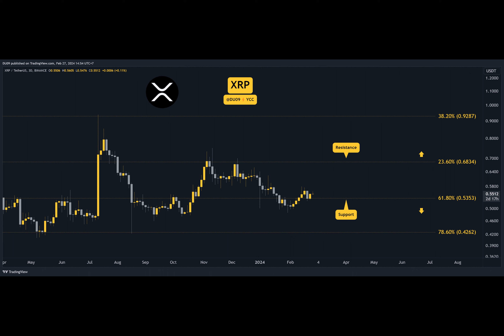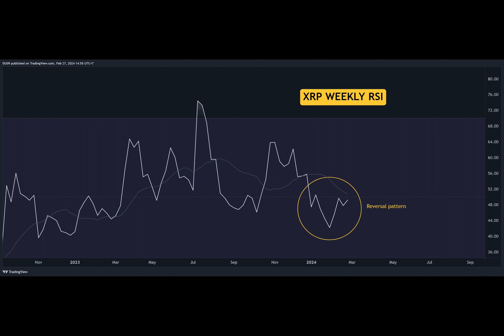Shiba Inu Erases Zero as SHIB Price Jumps 7%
Have you ever wondered how a dog-themed cryptocurrency could make waves in the financial world? Let me tell you the tale of Shiba Inu, the cryptocurrency that's leaving its mark.